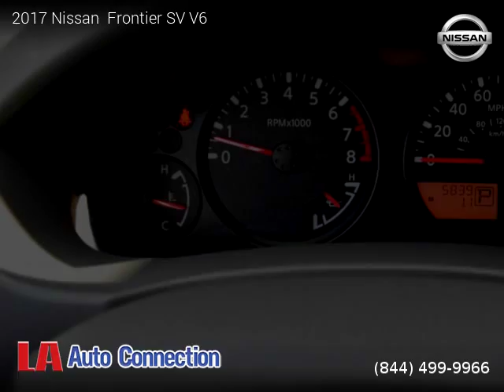2017 Nissan Frontier - La Auto Connection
2017 Nissan  Frontier

One owner vehicle, Clean title, Extended Warranty Available, 5,823 miles, Automatic, Pickup, RWD: Rear Wheel Drive, 4 doors, 6 cylinders, Gasoline.